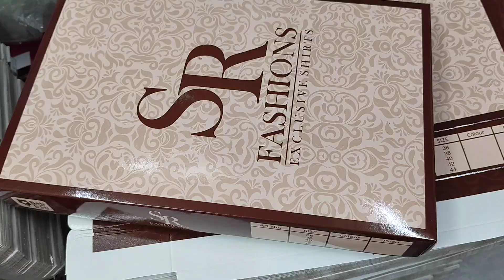Shirt Box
w9xh14 xG2 inches multi colour printing gloss lamination top bottom plain white